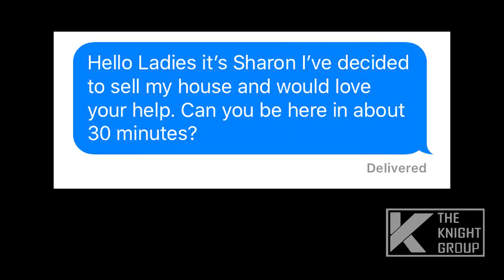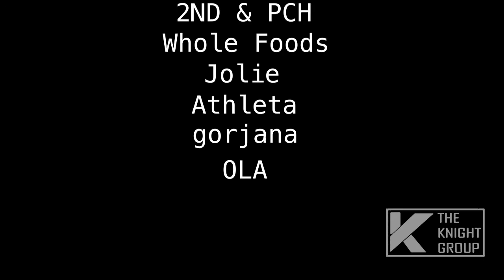Long Beach Real Estate - 30 Minutes To List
Two of the BEST real estate professionals in Long Beach were given 30 minutes to drop what they were doing to go see a client who wants to sell her home. They will do whatever it takes to get there!